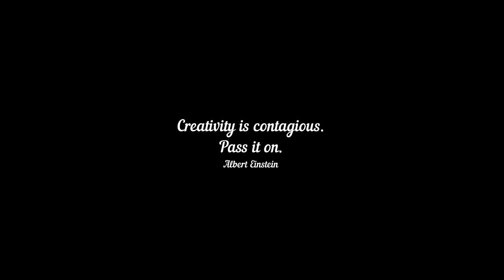Nikon D780 BTS With Model Leah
My name is Kelly Sedivec-Ealy and I am a Portrait Photographer specializing in Beauty and Fashion along with High School Senior Portraits , traveling to all states throughout the year and accepting bookings from all states.

I have been published numerous times and have had several awards and spotlights on my work. I continue to strive to learn and implement something new each and everyday.

There is beauty in everything and it surrounds us everyday and everywhere you only need to use your eyes and choose to see and or create spectacular from the ordinary.
My favorite quote in life says everything and means everything

​Life is short, Break the rules, Forgive quickly, Kiss slowly, Love truly,
Laugh uncontrollably, And never regret anything that made you smile.